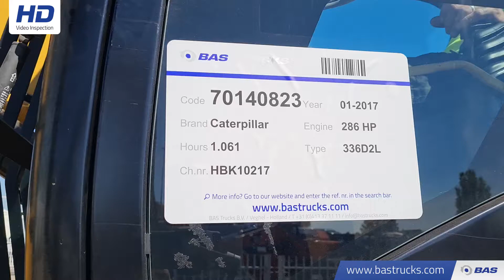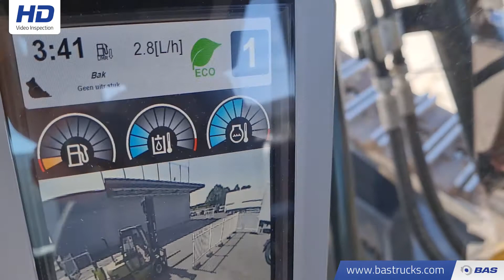70140823 Caterpillar 336D2L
Caterpillar 336D2L